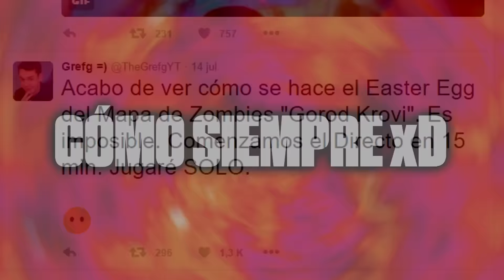ESTO fue mi MONTAJE para TheGrefg.